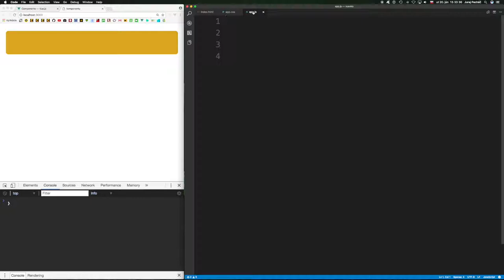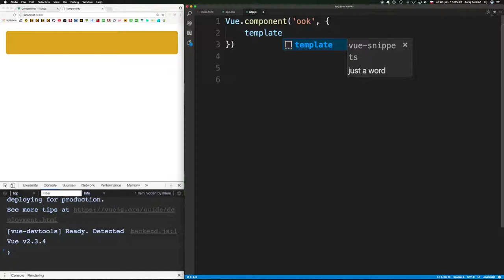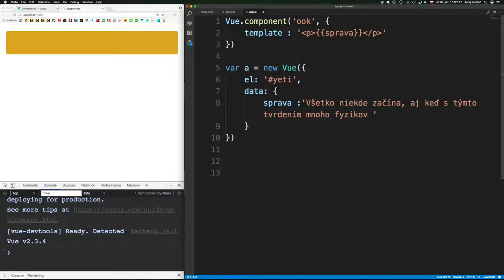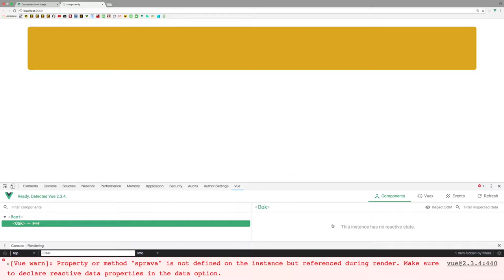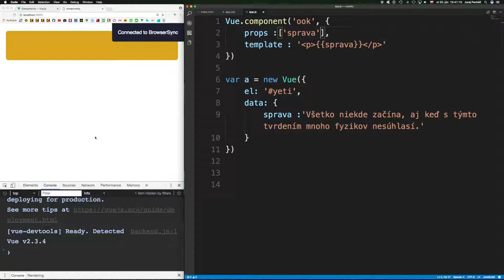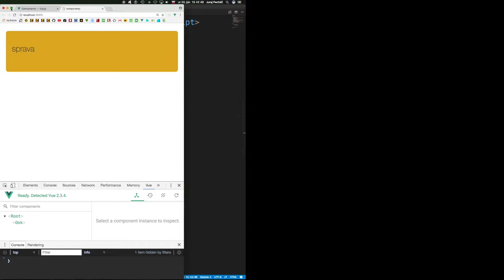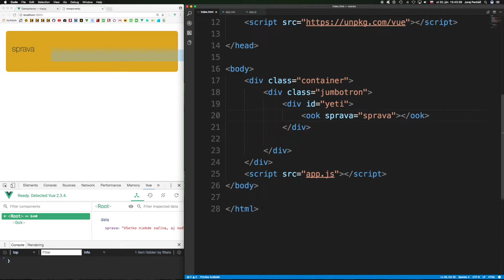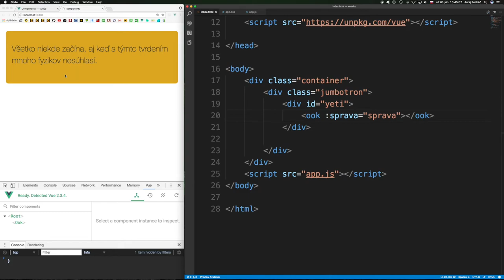🐢 603 Koreňový, detský komponent a props ║Vue.js 2 slovensky║ Programovanie s Yetim